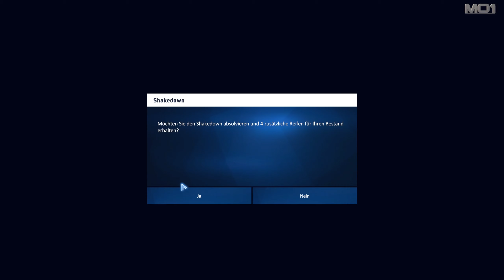WRC Generations - Career Croatia Shakedown #-8 - Ford Fiesta ST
Frischling unterwegs

/ manual shifting
Game Settings: 1440p ultra all in

System :
MSI Z390 Gaming Pro Carbon
i9 9900k (cores at 4,5Ghz)
PNY RTX3080Ti
32GB DDR4 RAM
Samsung 970Pro M.2 SSD
Thrustmaster T300 RS GT